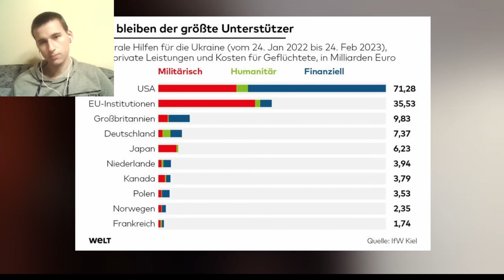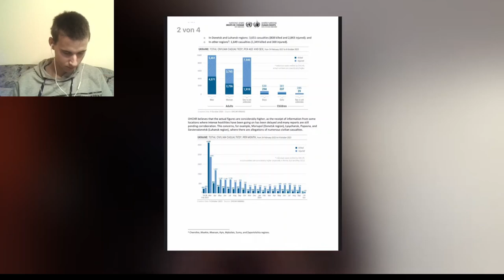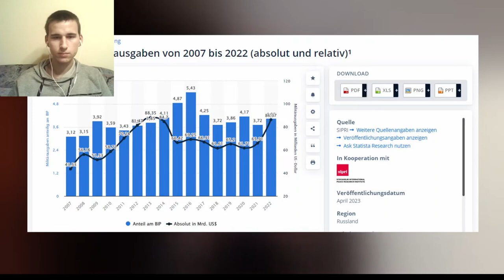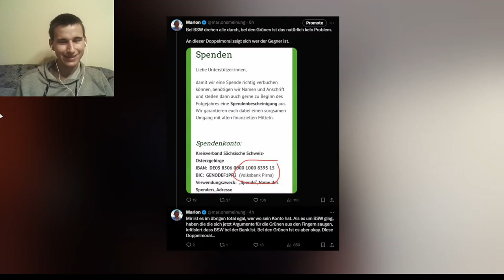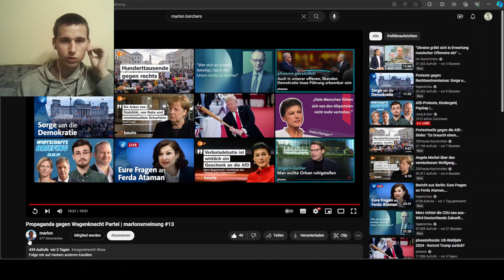Lanz Propaganda gegen Wagenknecht entlarvt! Reaktion auf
Lanz Propaganda gegen Wagenknecht entlarvt! Reaktion auf  Marlon